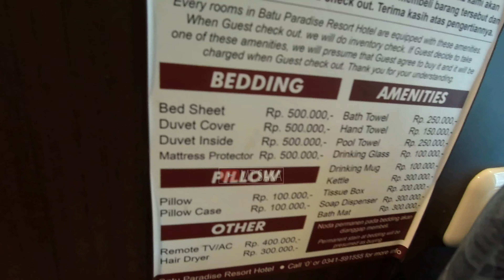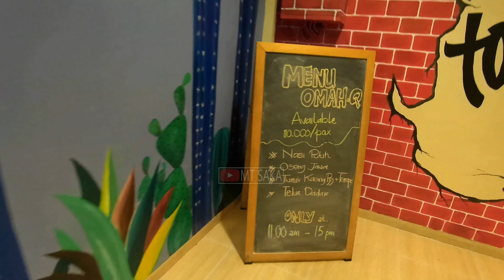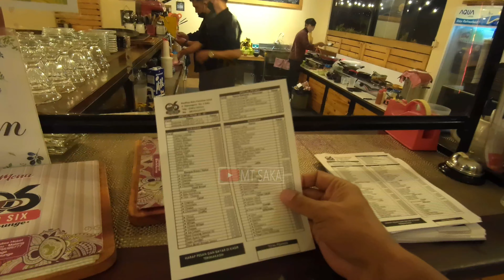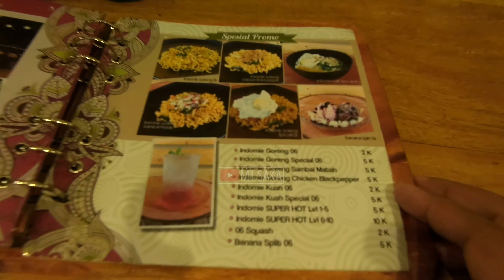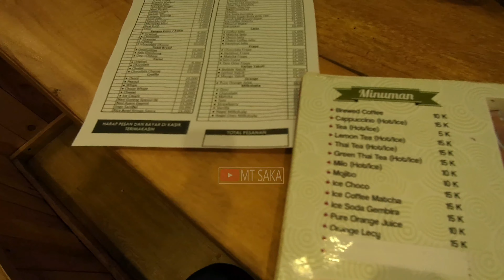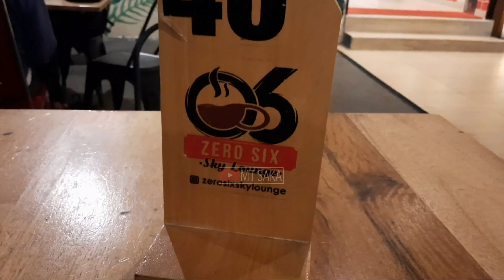batu paradise resort hotel kota batu jawa timur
Batu Paradise Resort Hotel
Alamat: Jalan Diponegoro No.6, Sisir, Kecamatan Batu, Jawa Timur

Batu paradise Merupakan salah satu rekomendasi hotel di kota Batu yang murah, dan fasilitas super lengkap Nyaman, bersih dan lokasinya dekat dengan wisata di kota batu. Protokol kesehatan juga sangat dijaga disini Pelayanan hotel sangat ramah dan membantu sekali Sangat suka dan puas menginap dihotel batu Paradise resort
Untuk informasi fasilitas dan harga kamar kami jelaskan di vidio. Silakan disimak vidionya. Terima kasih